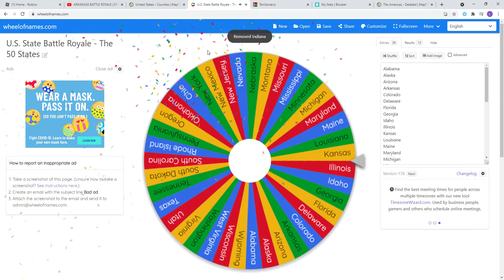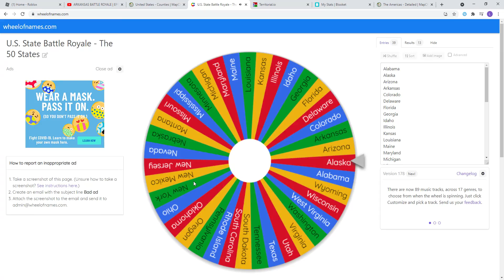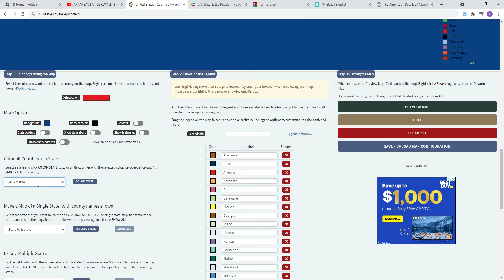US BATTLE ROYALE - EPISODE 4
It is here! The 50 states battle royale!
Let's see who wins.